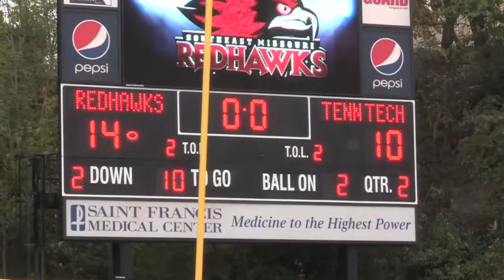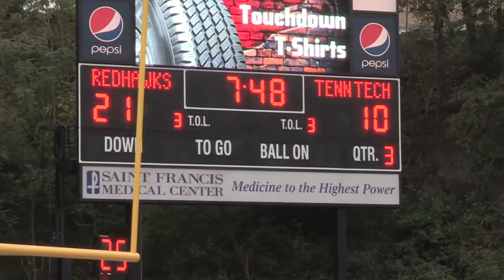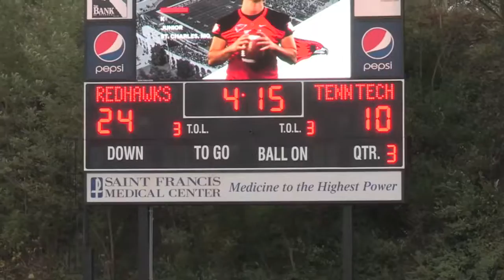Tennessee Tech Game Highlights